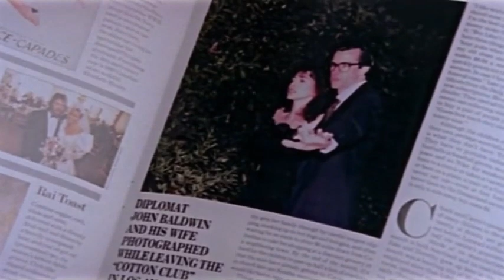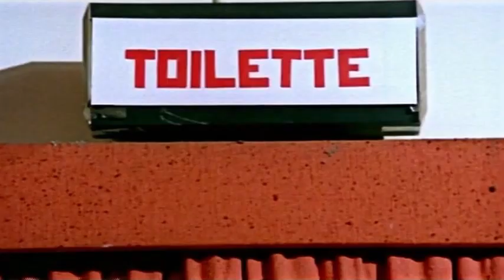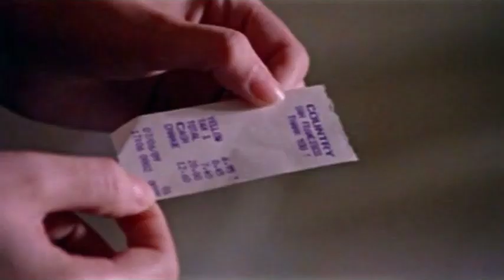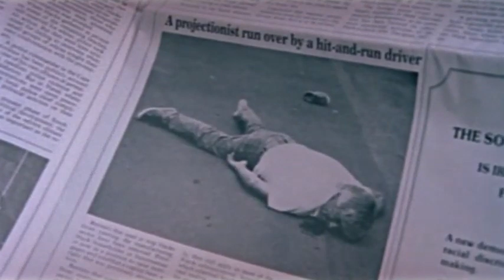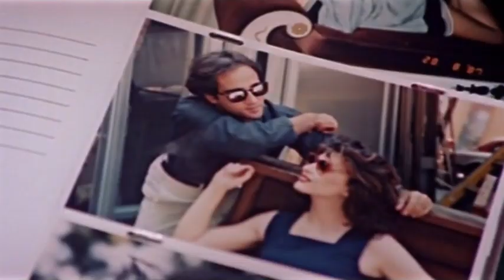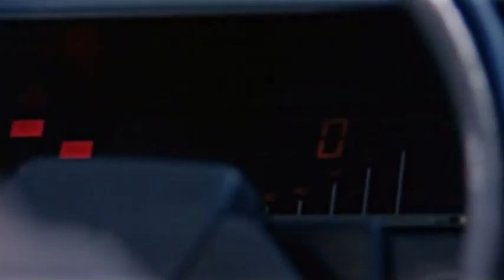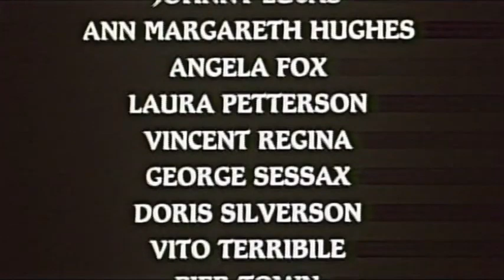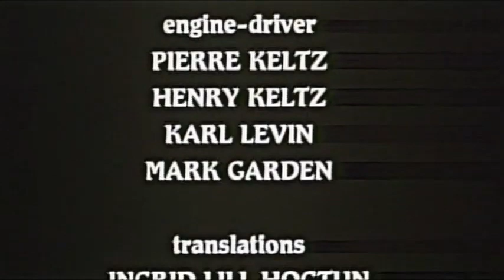Lady in Black | Thriller | Ganzer Film auf Deutsch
Regie: Antonio Bonifacio
Drehbuch: Daniele Stroppa
Hauptbesetzung: Mirella Banti, Andy J. Forest, Mary Lindstrom
(1990)

Gianni ist ein politischer Mann, der eine gute Karriere vor sich hat. Angela ist seine Frau und täuscht einen Überfall und eine Vergewaltigung in einem Kino vor. Eva ist die Geliebte von Gianni und Angelas Freundin. Gianni und Eva beschließen, den Vorwand des Überfalls zu nutzen, um Angela zu töten. Später wird Angela von einem Mann erpresst, der bei ihrer Tat dabei war. Im Hintergrund sind Rosy, ihr Dienstmädchen, das immer anwesend ist, und ein rätselhafter Mann, der auftaucht und verschwindet und seltsame Anrufe tätigt.